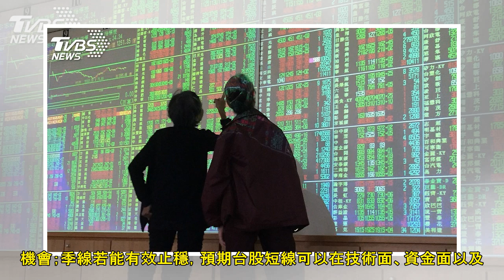台股量縮下跌 守住10700點│TVBS新聞網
投資人謹慎靜待G20川習會的美中貿易會談，加上電子股逢季線反壓，今天台股量縮整理，盤中跌破10700點，終場站回10700點大關之上；法人預期，台股均線偏向多方，後續仍有機會走強。台股加權指數今天開低...